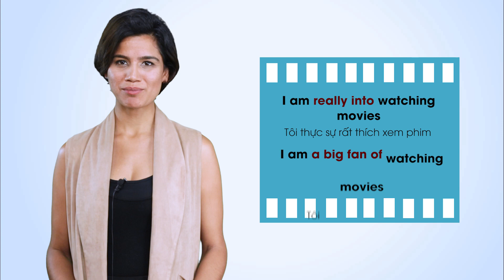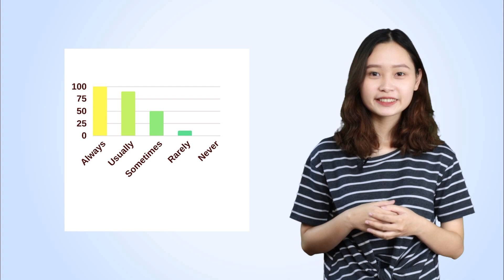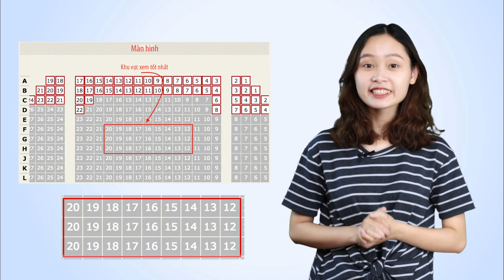Học Tiếng Anh theo chủ đề Phim Ảnh [19+ Mẫu Câu Thông Dụng NHẤT]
Bạn là tín đồ yêu điện ảnh, và luôn thích nói tiếng anh về chủ đề này. Vậy thì đây chính là video dành cho bạn.

Trong video này, ENG BREAKING sẽ gửi đến cho bạn những đoạn hội thoại về chủ đề phim ảnh trong tiếng anh thông dụng nhất.
Bạn sẽ biết thêm nhiều từ mới về các thể loại phim, học thêm nhiều mẫu câu giao tiếp tiếng anh về chủ đề phim ảnh này.

Chúng tôi sẽ giúp bạn biết thêm nhiều cách nói về sở thích, và dễ dàng để dùng các trạng từ chỉ tần suất, để trả lời cho câu hỏi “How often”.

Và bạn hoàn toàn có thể chủ động rủ một người bạn đi xem phim bằng tiếng anh, hay từ chối một lời mời từ ai đó một cách lịch sự.

Bạn biết đâu là vị trí tốt nhất để ngồi xem phim và biến cuộc nói chuyện không chỉ là hỏi đáp thông thường mà có thể mở rộng câu chuyện thật tự nhiên, và khai thác nhiều chủ đề về bộ phim mà bạn vừa xem.

Hơn thế nữa, bạn sẽ biết các nhận xét về diễn viên, cảnh quay hay thậm chí về kỹ xảo điện ảnh của bộ phim đó.

Những câu nói trong video hội thoại tiếng anh chủ đề phim ảnh này sẽ giúp bạn tự tin hơn khi nói chuyện.
Tại sao lại là Ứng dụng học tiếng Anh GOGA, mà không phải là các khóa học khác ở ngoài kia?
1️⃣ - Bạn sẽ được chơi các game tiếng Anh đơn giản, thú vị để làm chủ hơn 3000 từ vựng phổ biến
Các trò chơi được thiết kế để luyện tập kỹ năng nghe, nói và ghi nhớ từ vựng với tính giải trí cao ... giúp bạn cuốn hút và thích thú chơi hàng ngày."
2️⃣ - Sau khi được làm quen với tiếng Anh, bạn sẽ được học & luyện phát âm chuẩn Anh Mỹ với gia sư AI
Lộ trình luyện tập bài bản từ dễ đến khó. Bạn sẽ được luyện 40 âm IPA chuẩn Anh Mỹ từ âm cho đến từ, cụm từ và mẫu câu qua 72 video hướng dẫn trực quan của giáo viên bản ngữ.
Gia sư trí tuệ nhân tạo AI giúp bạn phản hồi tức thì và hướng dẫn sửa lỗi chi tiết để dễ dàng nói chuẩn và tự tin.
3️⃣ - Bạn sẽ được tham gia đấu trường tiếng Anh để tích lũy phần thưởng.
Khi thách đấu để để đua top và lên level, bạn không còn áp lực, uể oải và mệt mỏi khi học tiếng Anh.

GOGA là Ứng dụng học tiếng Anh duy nhất trên thị trường giúp bạn yêu thích và tạo động lực học tiếng Anh cho bạn hàng ngày. Chỉ cần trải nghiệm, bạn sẽ thấy ngay sự thay đổi chỉ sau 1 tuần.
Những Tính Năng Nổi Bật Chỉ GOGA Mới Có
👉Đấu trường tiếng Anh: Trải nghiệm đấu hạng từ vựng, nghe, nói với hàng ngàn học viên trên toàn thế giới."
👉Gia sư trí tuệ nhân tạo: Công nghệ AI phản hồi nhanh và chuẩn giúp bạn phát hiện và sửa lỗi sai ngay lập tức.
👉Lộ trình học chi tiết 35 ngày: Được thiết kế dưới dạng nhiệm vụ săn kho báu – lĩnh thưởng.
👉Hệ thống học trực tuyến: 72 video hướng dẫn thực hành trực quan bởi 100% giáo viên bản ngữ.
👉Kho bài luyện đa dạng chủ đề: Hơn 3000 từ vựng và 600 mẫu câu thực hành từ dễ đến khó

GOGA – Ứng Dụng học tiếng Anh Learn To Earn Đầu Tiên Giúp Bạn Thích Học Tiếng Anh Qua Chơi Game Và Kiếm Tiền Điện Tử

GOGA là ứng dụng học tiếng Anh đầu tiên có kết hợp yếu tố game-fi. Người dùng được trang bị GOGA Tutor (NFTs) – để học, cạnh tranh với những người dùng khác và kiếm GOGA Token. GOGA Token có thể dùng để tăng cấp và đào GOGA Tutor mới.

Người dùng có thể chọn cho thuê hoặc bán Gia sư GOGA của họ trên Thị trường trong ứng dụng. Thu nhập GOGA của người dùng được lưu trữ trong ví trong ứng dụng, có chức năng hoán đổi tích hợp.

3 yếu tố cốt lõi khiến Ứng dụng học tiếng Anh GOGA Pronun giúp 167.000 học viên toàn cầu phát âm chuẩn tiếng Anh:

Nguyên lý 80/20: giúp bạn tiết kiệm 51% thời gian luyện tập

Kỹ thuật 3 giai đoạn: phá vỡ hoàn toàn thói quen phát âm tiếng Anh như tiếng Việt chỉ sau một vài ngày luyện tập đầu tiên

Kỹ thuật mài âm: luyện phát âm ngữ điệu hay như người bản xứ